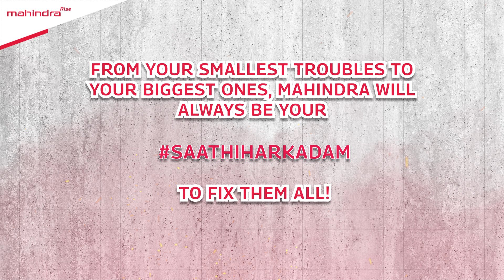आसान स्टेप्स के साथ अपने महिंद्रा ट्रांसप्लांटर के मैकेनिक स्वयं बनें! महिंद्रा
क्या आपको अपने महिंद्रा ट्रांसप्लांटर के साथ किसी दिक्कत या परेशानी का सामना कर रहें है ? अगर हाँ, तो घबराएं नहीं, क्योंकि हमारे पास आपकी इस समस्या का जबरदस्त सोल्युशन है। महिंद्रा साथीहरकदम के इस लास्ट एपिसोड में, महिंद्रा ट्रांसप्लांटर से जुड़ी किसी भी समस्या के लिए डिज़ाइन की गई हमारी क्यूरेटेड प्लेलिस्ट के लिंक पर जाएँ और इसका सोल्युशन पाएं । इसके साथ ही हमें अपने कमैंट्स में बताएं कि आप अगले सीज़न में क्या देखना चाहेंगे और अधिक जानकारी के लिए हमारे साथ बने रहें!

Become Your Own Mahindra Transplanter Mechanic! Quick & Simple Steps | Mahindra

Facing trouble with your Mahindra Transplanter? In this final episode of Mahindra SaathiHarKadam, follow the link to our curated playlist designed to solve any problems with the Mahindra Transplanter.